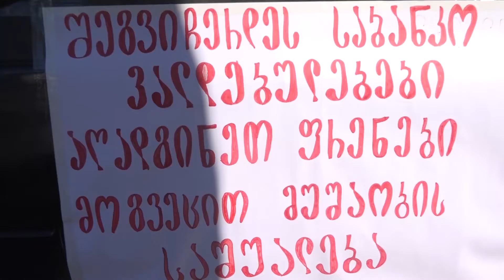დღეს ქთაისში ტურიზმის სფეროს წარმომადგენლება მასშტაბური აქცია გამართეს